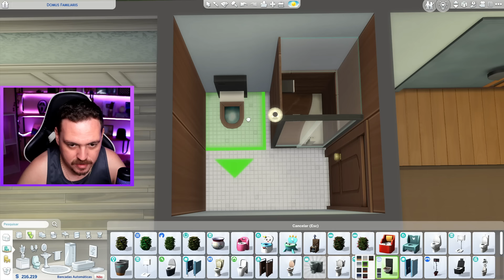UMA DAS MAIORES MODERNIZAÇOES E REFORMA DE TODAS!!!│ Slow Build │ Construção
Sejam bem vindos a mais um vídeo de construção aqui no canal!